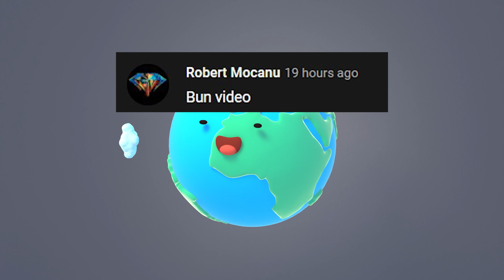Cele Mai NEOBIȘNUITE Plante Din LUME! Așa ceva Încă Nu ai mai VĂZUT!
Surse De Inspiratie: Google, Wikipedia, Youtube, Facebook, OK.